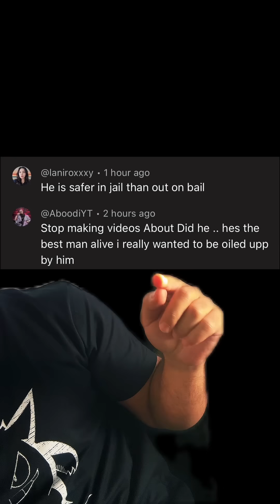The Free Diddy Trend is Ridiculous! Supporters of Sean Combs are rubbing baby oil in Public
A New trend is taking over the internet. This time it’s in support of Sean Combs and it’s called the “Free Diddy” movement

Supporters are going out in public and spraying them selves in baby oil while nominating others to do the same